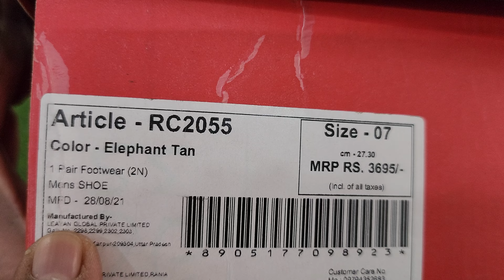Redcheif shoes:-RC2055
brand:-redcheif
colour:-tan
mrp:-3695
material:-leather
sole:-pu fiber mix
insole:-leather
life:-2 to 3 years with rough use
outdoor shoe
not value for money
too weighted
hard
not at all comfortable